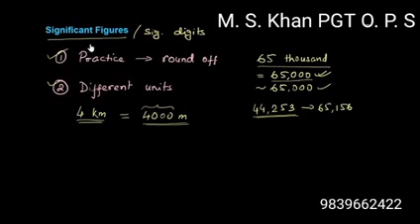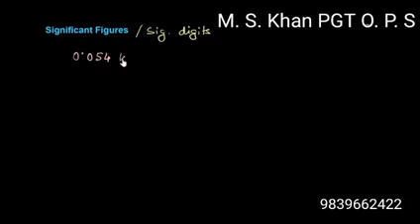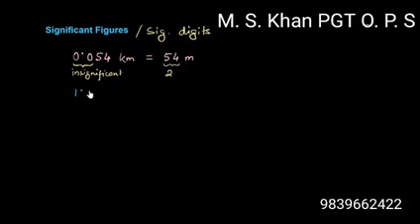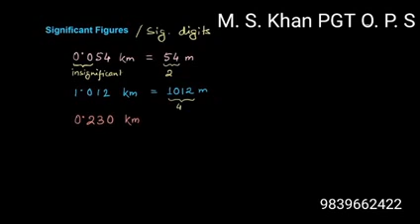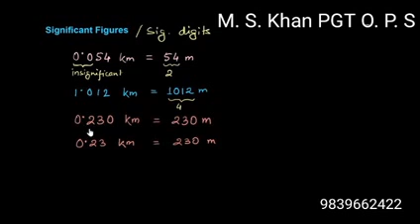Class11 physics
Significant figures 2